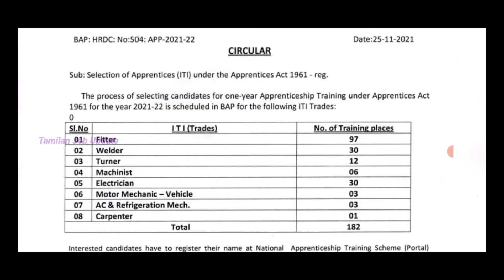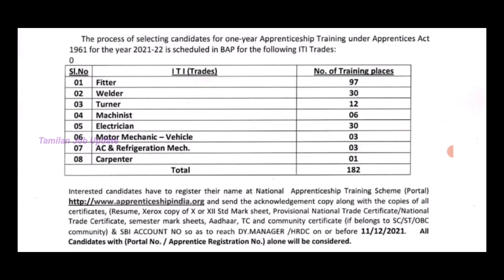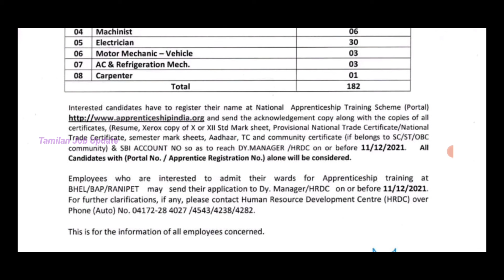தமிழ்நாடு BHEL நிறுவனத்தில் வேலைவாய்ப்பு//182 Vacancies//No Exam//Government Job//TAMIL..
In This Video தமிழ்நாடு BHEL நிறுவனத்தில் வேலைவாய்ப்பு..